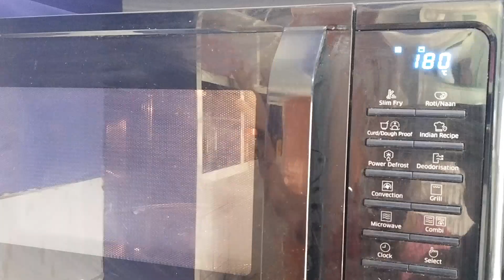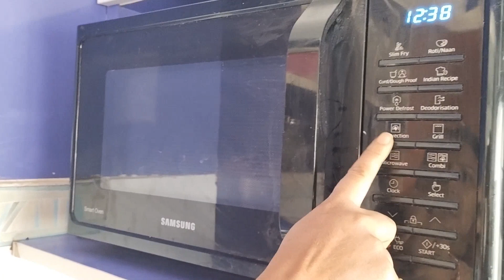Christmas Special Fruit Cake|Tooti Frooti Cake|Britania Cake|बाजार जैसा क्रिसमस केक।Bhavanakazaika